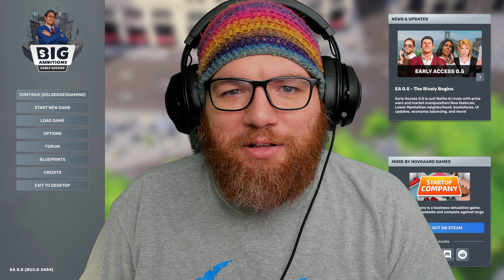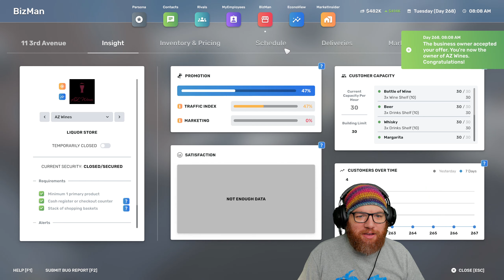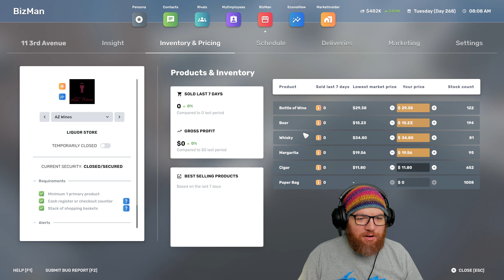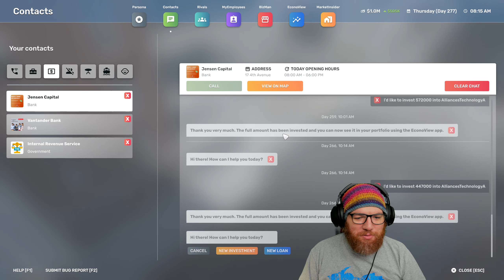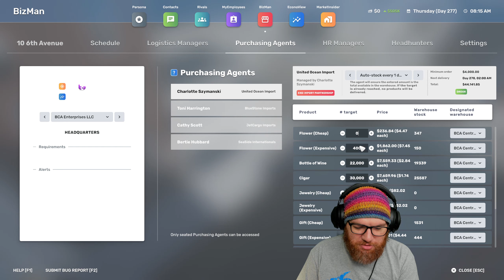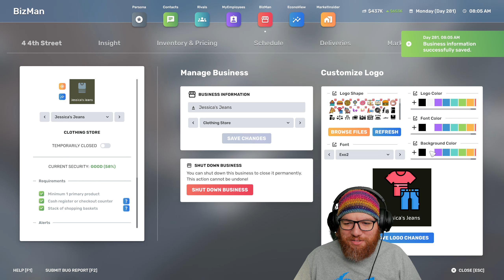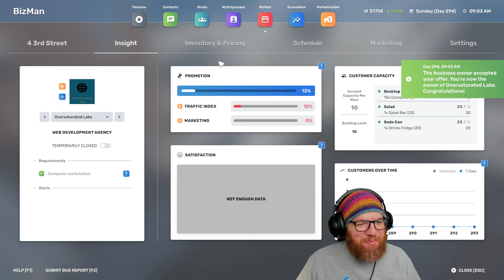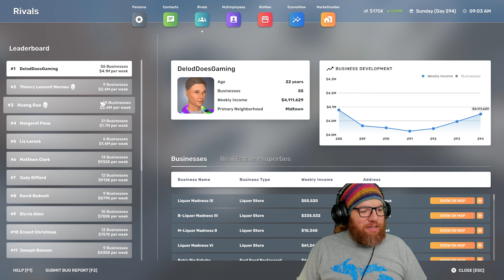WHAT?! JUST ONE LEFT?! COME ON!! - Big Ambitions EA 0.5 Rags to Riches!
Hey folks! Today we move in for the final blow against Jessica, and the only thing standing between us and our objective is money and the IRS! It's time to take over Hell's kitchen once and for all so stick around and find out whether or not I accomplish this goal!

If you want to help me personally, you can always say Thanks by clicking the Thanks button beneath the video, your message gets highlighted for everyone else to see!